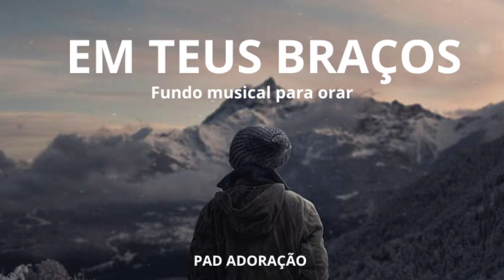Fundo musical para orar | meditar | relaxar | dormir | Em Teus Braços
Fundo musical para orar | meditar | relaxar | dormir | descansar | fundo musical para pregação | fundo musical para oração

Instrumental para orar y descansar de una forma profunda - Fondo de piano

Fundo musical Yeshua | fundo de música para orar | fundo musical para oração forte |  música para orar

Musical background for praying | meditate | relax | sleep | rest | background music for preaching | background music for prayer